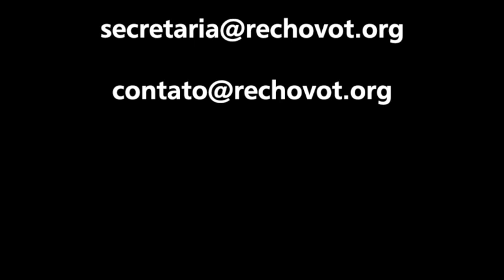Estudo da Tarde Leonardo Reuter Gálatas Parte V 10 08 19 5779